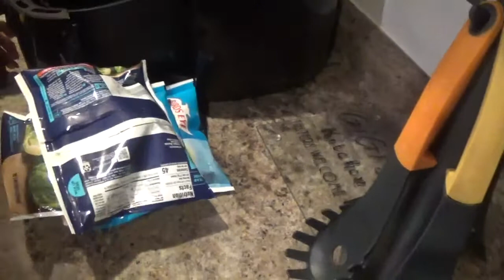low calorie meal prep to loose weight!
this meal prep has chicken burgers, sweet sour chicken meatballs, taco meat, roasted brussels sprouts and vegies and snacks to show you what I eat to loose over 140 lbs! IG is @ joynevillehealthjourney